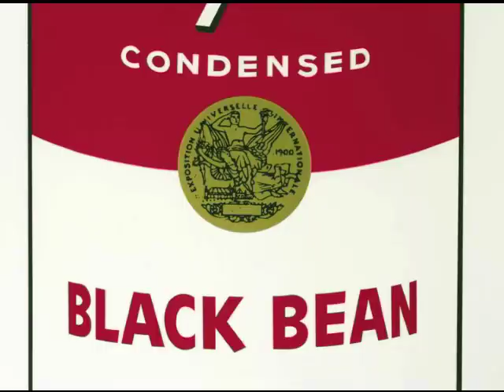Soterópolis - Perfil Miguel Cordeiro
O trabalho do artista plástico Miguel Cordeiro.
Famoso artista dono dos escritos nas ruas de Salvador sobre "Faustino"
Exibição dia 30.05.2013